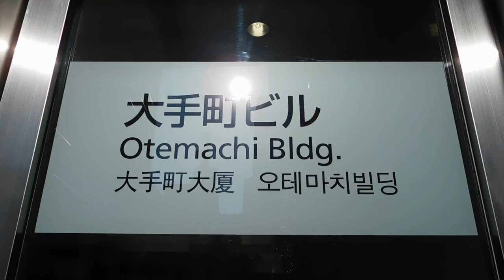DSCN9917クリスマス20161210大手町ビル